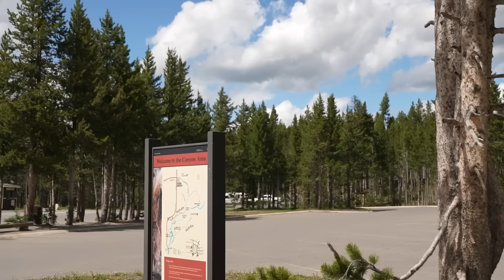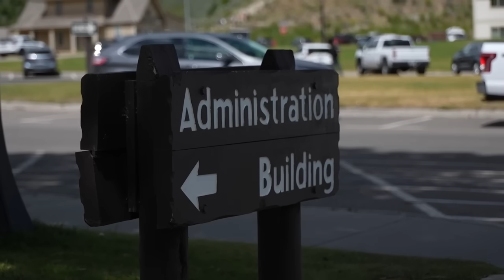Authorities investigating fatal Yellowstone National Park shooting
The FBI along with National Park Service special agents are investigating after a gun-wielding man was killed in a shootout with Yellowstone National Park rangers on Thursday, July 4, 2024.